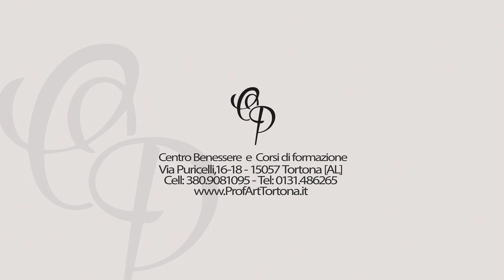Centro Estetico Oleksandra Pavlyuk - Professional & Art